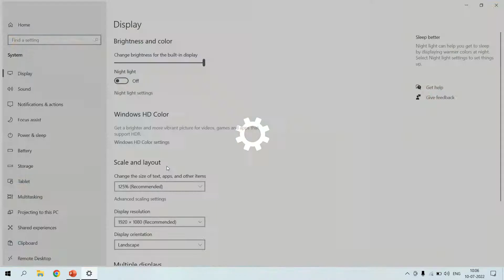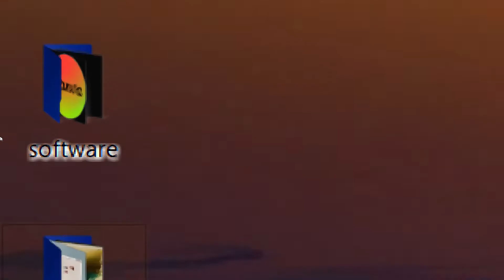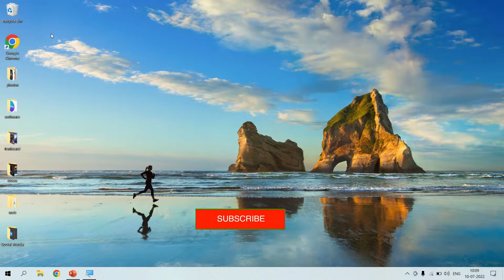Computer trick. Windows amazing trick.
In this season we are going to learn windows amazing tricks. We are talking about most amount magnify and how to zoom in your windows screen and how to zoom out.
we are talk about how to change windows default display resolution and how to change your display resolution like 1920 X 1080 and 1680 X 1050 like that
we are also discuss display orientation landscape portrait and portrait (flipped) landscape (flipped) .
how to change windows wallpaper with simple trick soo watch complete Very important Season